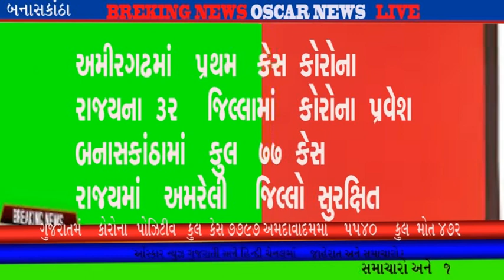કોરોના રહિત રહેલું અમીરગઢ તાલુકામાં કોરોના નો કેસ પોઝિટીવ આવતા ફફડાટ | OscarNews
કોરોના રહિત રહેલું અમીરગઢ તાલુકામાં કોરોના નો કેસ પોઝિટીવ આવતા ફફડાટ

આટલા દિવસ થી અમીરગઢ તાલુકામાં એકપણ નોંધાયો ન હતો કેસ

બનાસકાંઠા માં કોરોના નો કહેર યથાવત વધું એક કેસ નોંધાયો અમીરગઢ તાલુકામાં

અમીરગઢ તાલુકામાં કોરોના નો કેસ પોઝિટીવ  આવતા આરોગ્ય વિભાગ હરકતમા

 ધનપુરા P.H.C ખાતે ફરજ બજાવતા કર્મચારી નો રીપોર્ટ આવ્યો પોઝિટીવ

પ્રકાશભાઈ સાધુ નામના કર્મચારી નો રીપોર્ટ આવ્યો પોઝિટીવ

ધનપુરા P.H.C ખાતે M.P.H.W તરીકે બજાવતા હતા ફરજ

Oscar News Pvt. Ltd.
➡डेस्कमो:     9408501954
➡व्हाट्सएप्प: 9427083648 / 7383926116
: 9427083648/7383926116